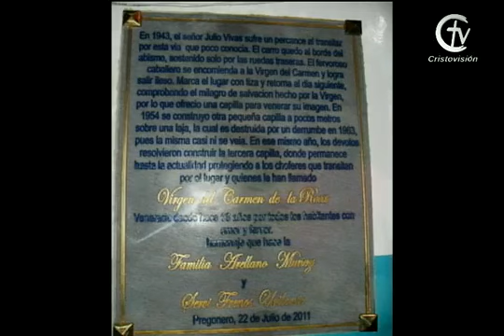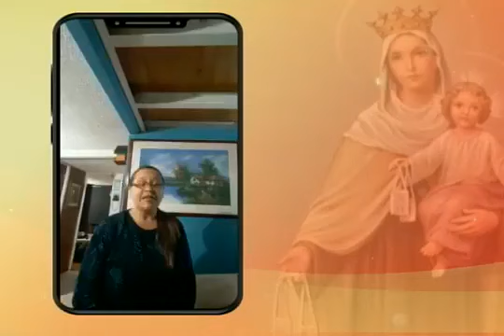FIESTA DE NUESTRA SEÑORA LA VIRGEN DEL CARMEN - PARTE 3 || Jueves 16 de julio de 2020